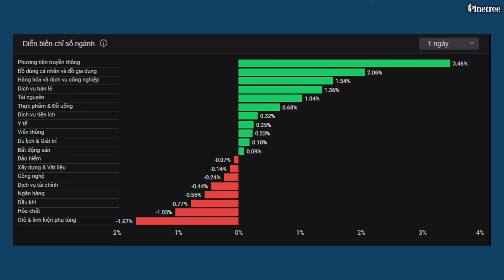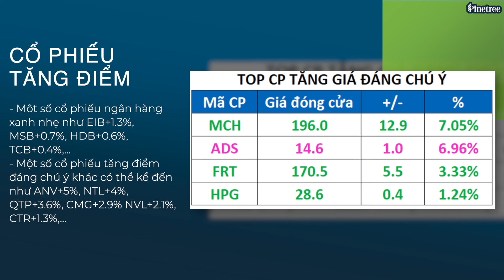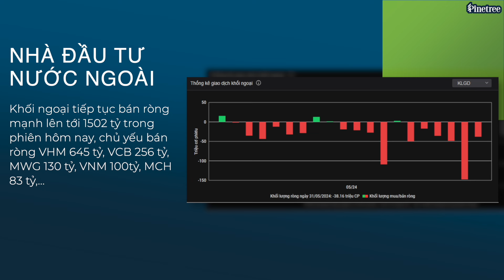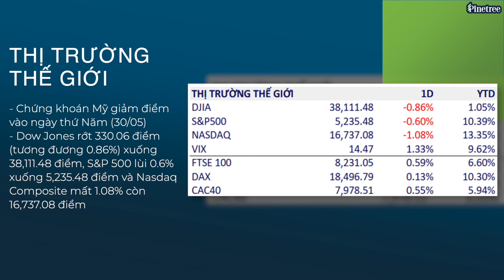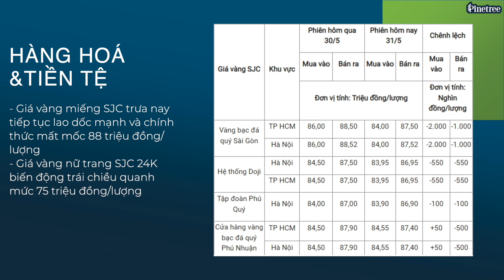FRT lập đỉnh lịch sử - Cổ phiếu Dệt may bứt phá | Điểm tin chứng khoán 31/5/2024